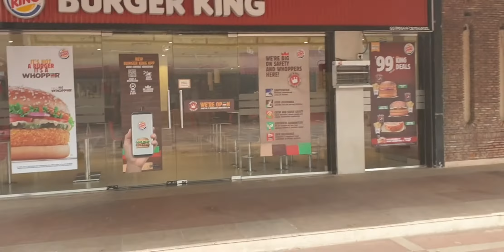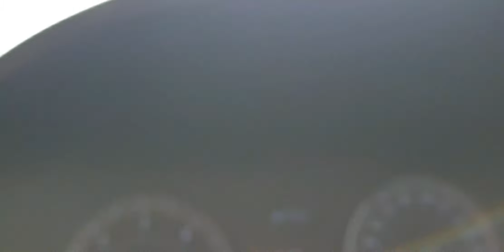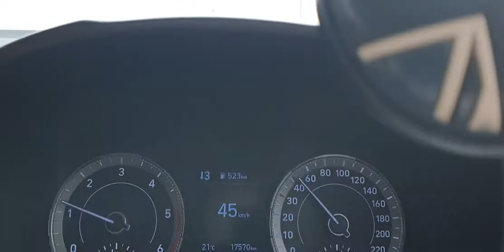Vlog 1 | Chandigarh to Ghaziabad Drive | Very Exciting and Scary 😱😱😨